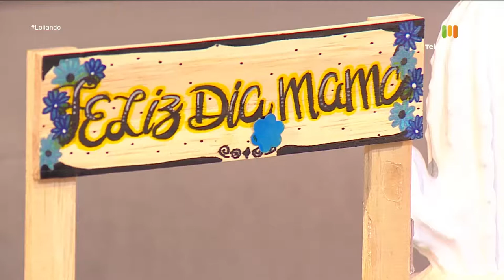Jahir Rueda, JIGGY DRAMA y Catalina Maya [Loliando] Telemedellín